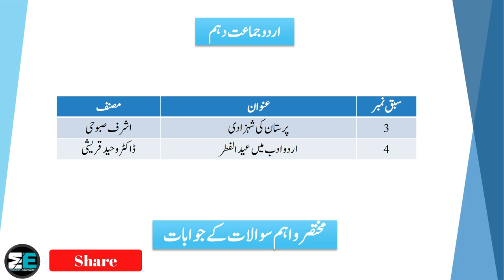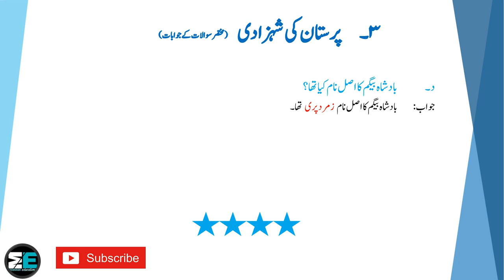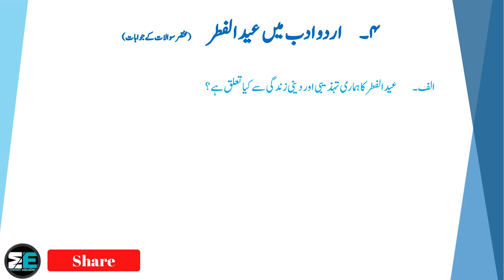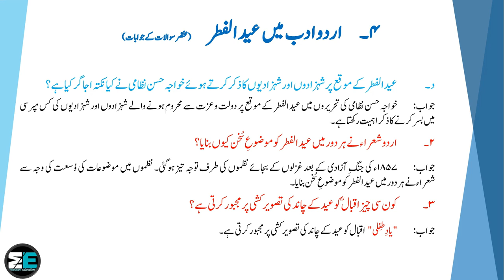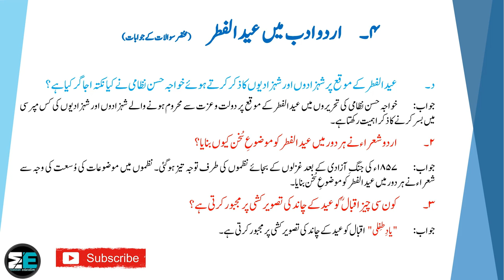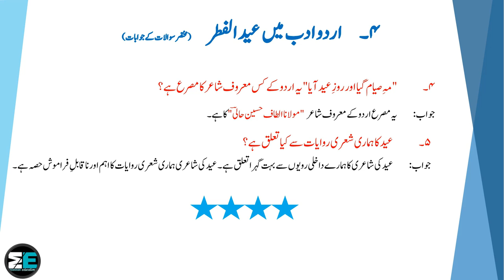Sabaq Paristan Ki Shahzadi, Urdu Adab Mein Eid-ul-Fitr | Questions and Answers | Urdu Class 10th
Sabaq Paristan Ki Shahzadi, Urdu Adab Mein Eid-ul-Fitr  | Questions and Answers | Urdu Class 10th |   | MANNAN EDUCATION |

In this Lecture, we will read the answers of the questions of Chapter 3 Paristan Ki Shahzadi and Chapter 4 Urdu Adab Mein Eid-ul-Fitr. This Lecture is prepared from the Book Urdu Class 10th (Punjab Text Book Board). This is the 1st and the last part of the Lecture out of 1 i.e (Part 1/1).